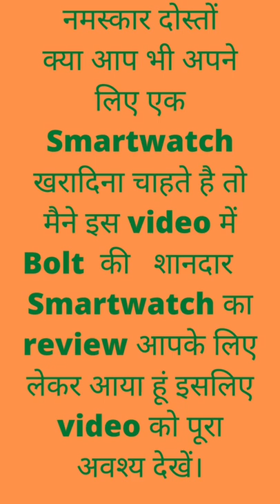|Bolt Smartwatch| Smartwatch review| digital Smartwatch|Smartwatch unboxing| best Smartwatch|Fitness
| Bolt Smartwatch| Smartwatch review| digital Smartwatch|Smartwatch unboxing| best Smartwatch || Online shopping 24hr ||

hello friend Namaskar
Is video me main aapke liye bolt fire Ninja smart watch ka review Lekar Aaya hun agar aap bhi Smartwatch kharidna Chahte Hain To hai To yah video pura Jarur Dekhe .

your Questions--

. best Smartwatch
. Smartwatch
. digital Smartwatch
. Smartwatch  review
. Smartwatch unboxing
. best Smartwatch under 2000
. bolt fire ninja Smartwatch
. noise Smartwatch
. classical smartphone
. full HD Smartwatch
. online shopping
. classical watch
. digital electronics watch
. smart watch feature

दोस्तों इस वीडियो में मैंने बोल्ट की स्मार्ट वॉच करिए दिया है अगर आप तो यह वीडियो पसंद आता है प्लीज वीडियो को लाइक करें चैनल को सब्सक्राइब करें और बंटी को दबाना ना भूले बाकी जो भी नया वीडियो है फिर से आप आसानी से देख सके धन्यवाद।।